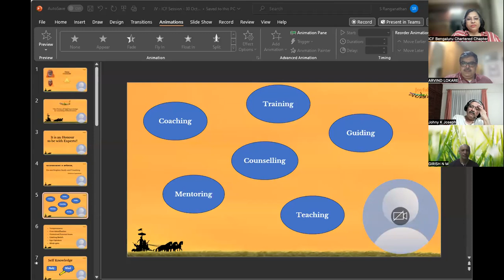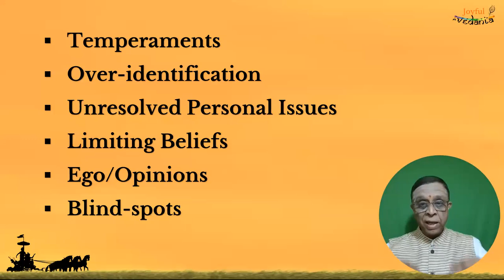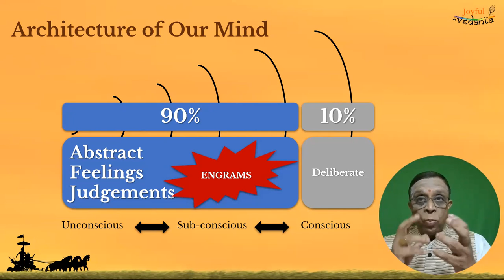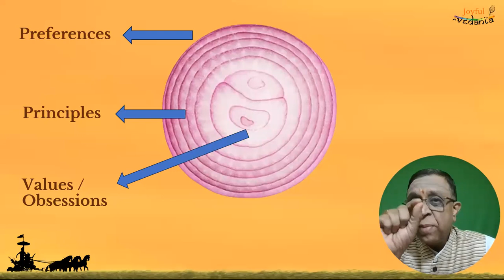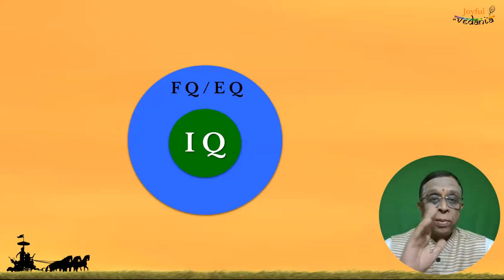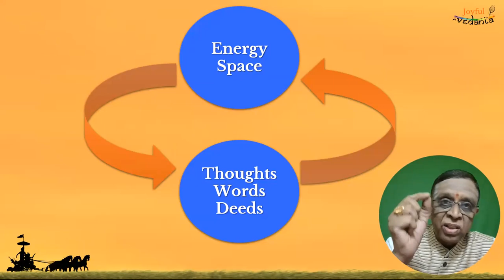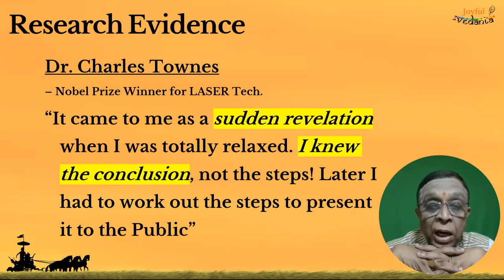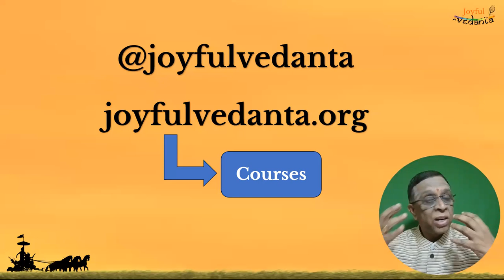The Power of Self Knowledge in Coaching Effectiveness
Recording from the session The Power of Self Knowledge in Coaching Effectiveness scheduled by ICF Bengaluru Charter Chater.

Unlock unparalleled coaching effectiveness with the transformative power of self-knowledge through Vedanta! This enlightening 90 minute digital session explored the pivotal role of self-awareness in magnifying your coaching impact using the wealth of knowledge embedded in our scriptures. This ensures that every interaction is not just a guide for your coachees but also a reflective journey towards your own continuous growth as a seasoned executive coach.